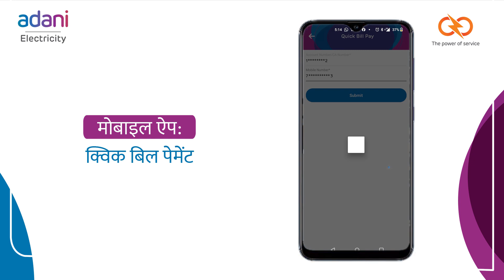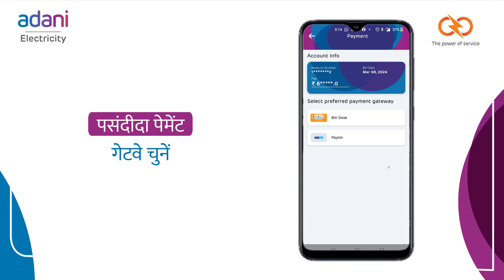Adani Electricity’s Digital payment options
क्या आप अपना बिल ऑनलाइन भुगतान करना चाहते हैं?
बिल भुगतान कैसे करें, इसके बारे में चरण-दर-चरण मार्गदर्शिका प्राप्त करने के लिए वीडियो देखें।